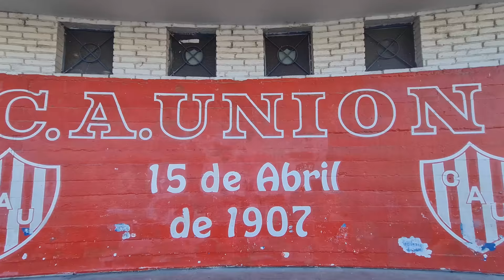ASI SE VIVE EL CLASICO SANTAFESINO | ESTADIO 15 DE ABRIL #23